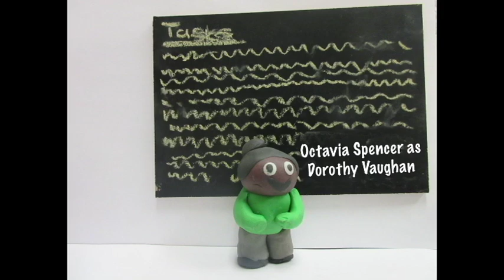Hidden Figures Title Sequence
Created for my media arts class, this is a opening credits or title sequence for the movie "Hidden Figures"! Hope you like it!